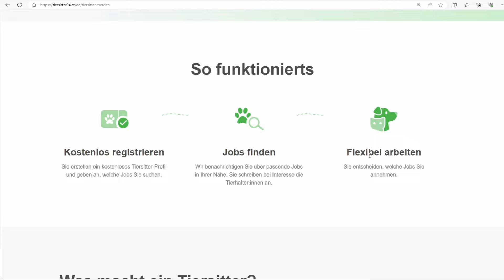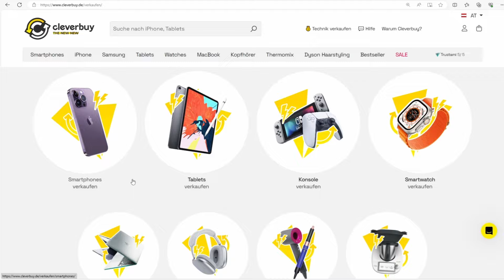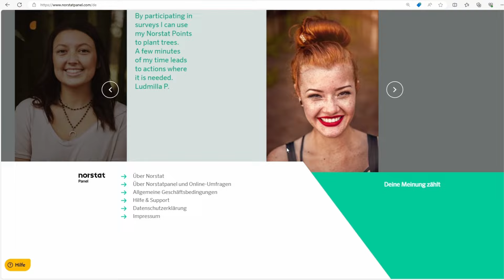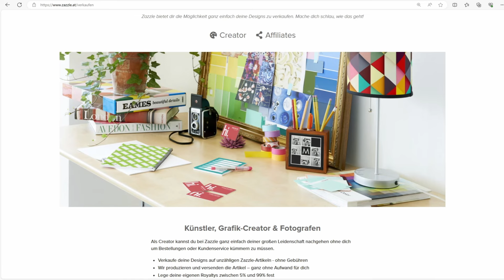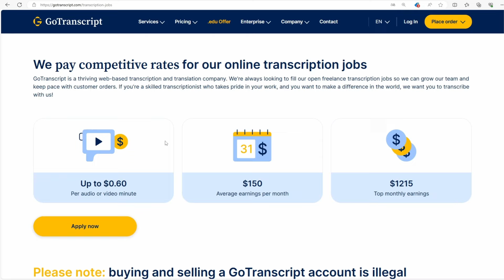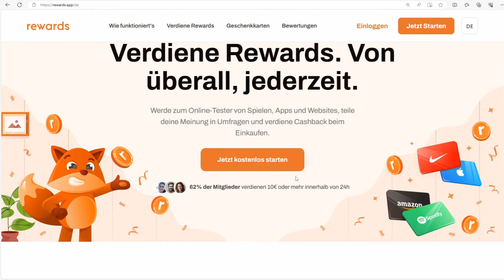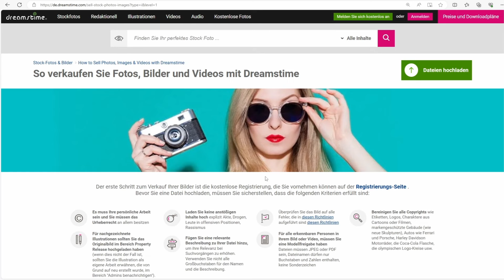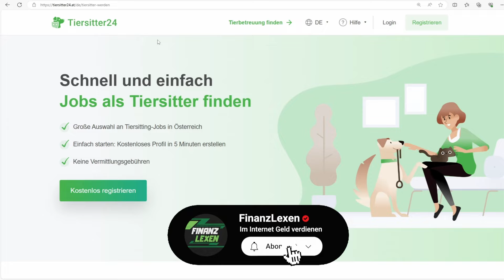15 Random Webseiten, um NEBENBEI online im INTERNET Geld zu verdienen in 2024💰🤑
Heute habe ich für dich ein Video wo ich dir verschiedene Webseiten zeige mit denen du Geld verdienen kannst. Ich werde dir verschiedene Webseiten zeigen mit denen du Geld verdienen kannst, wie z.b. Geld verdienen mit Dienstleistungen, Transkriptionen, Umfragen, Hörbücher, und vieles mehr.

Falls du dich fragst der Titel und Thumbnail beziehen sich meistens auf eine Webseite oder App die ich im Video vorstelle und nicht unbedingt immer auf alle Webseiten im Video.

Rechtliche Hinweise:
Meine und auch Dieses Video dienen nur zur Info/Unterhaltung und nicht als Anlageberatung, Finanzberatung oder ähnlichem. Ich werde meistens nicht direkt von den Seiten oder für eine Meinung bezahlt. Aber Teilweise habe ich bei den Seiten und Apps einen Affiliate Link oder Code mit dem ihr mich unterstützen könnt (ohne das ihr zusätzlich was dafür zahlen müsst) und ich eine wenig Geld für bekomme. (Mehrkostenfrei)

Sollte ich einmal von einer Webseite oder Unternehmern direkt für eine Kooperation oder Werbung für bezahlt werden, ist das zu sehen und steht dann auch in der Videobeschreibung klar und deutlich.

Und ich bin kein Experte in diesem Gebiet. Ich möchte euch einfach nur verschiedene Seiten und Apps zeigen mit den man im Internet Geld verdienen kann. Das Selber Testen/nutzen ist immer auf eigene Gefahr und auch ich kann bei irgendeiner Information die ich sage falsch liegen. Informiert euch auf der entsprechenden Seite/App/KI immer Selber bevor Ihr sie testet und nutzt. Auch bei KI und ähnlichem, immer vorher nochmal selber auf der Webseite der KI prüfen ob man die Sachen verwenden darf oder nicht. Auch da kann ich mal falsch liegen.

00:00 Intro
00:30 Webseite 1
01:37 Webseite 2
02:41 Webseite 3
03:39 Webseite 4
05:59 Webseite 5
07:29 Webseite 6
08:38 Webseite 7
10:05 Webseite 8
11:18 Webseite 9
12:36 Webseite 10
14:26 Webseite 11
15:05 Webseite 12
16:14 Webseite 13
17:05 Webseite 14
18:06 Webseite 15
18:45 Fazit/Ende